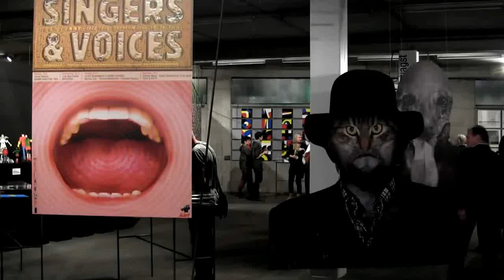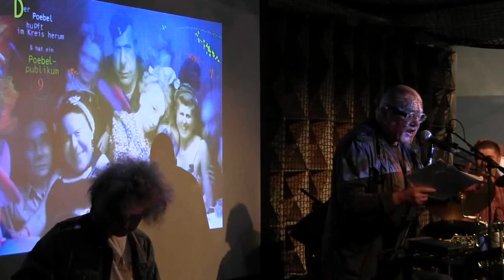designmonat graz 2012 (Teil 3) herms FRITZ: Eröffnung der Personale mit Konzert der "krahfeder"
Designmonat Graz 2012 - Präsentation der Personalausstellung "HERMS FRITZ - auf, neben & zwischen den Stühlen" durch EBERHARD SCHREMPF von CREATIVE INDUSTRIES STYRIA. HERMS FRITZ und GERHARD KOSEL von gamsbART beleuchten  den Hintergund der Ausstellung. . Beispiele aus dem Werk des genialen Grafikers, Literaten und Musikers mit Ausschnitten aus dem Konzert der "KRAHFEDER - KINGS OF STYRIAN TRASH" -von der Eröffnungsparty in Originalbesetzung.
Die Ausstellung ist Mo - So von 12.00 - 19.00 Uhr in der designHalle in GRAZ, Lazarettgürtel 62 (gegenüber CITYPARK) geöffnet.
Ausstellungsdauer:
28. April - 27. Mai 2012